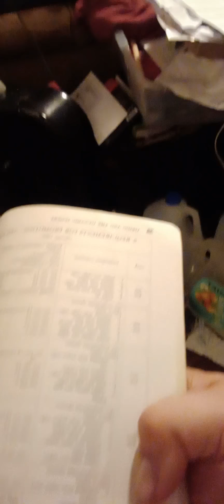Reporter Vs8th Dan in Akido commentary and education fair use staring Bernie Lau